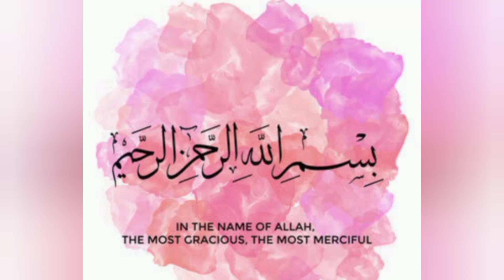Original Afghani Boti Recipe / Beef Boti with Fat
Afghani boti original and authentic recipe/namkeen boti recipe
today I am going to share Afghani boti recipe
restaurant style
Saima daily life style

Afghani boti is one of the famous dishes of Afghanistan… Afghan Cuisine is mostly mild and aromatic  they do not use powdered masalas like red chilli powder etc thats why their food is mild and scented with natural and aromatic flavors …

ingredients
beef
salt
onion water
papaya paste

my special beef kababs
Afghani boti original and authentic recipe
Afghani boti
restaurant style
Afghani boti recipe
food fusion
Al Asif square
Afghani boti Shaheen shinwari
Afghani namkeen boti
Afghani beef boti
how to make Afghani boti
ghar par afghani boti kaise banaen
beef tikka boti
Afghani lamp boti
mutton boti
mutton namkeen boti
namkin boti
less ingredient recipe
naush kitchen routine
ijaz Ansari kitchen secrets
baba food RCC
Ruby ka kitchen
Al Asif square Afghani boti recipe
less ingredient recipes
quick recipes
daily cooking recipes
dawat menu idea
family dawat idea
family dinner recipes
food fusion recipes
beef afghani boti recipe
food fusion chicken recipes
by food fusion
beef afghani boti by food fusion
chicken karahi recipe by food fusion
afghani food
afghani boti food fusion
beef boti